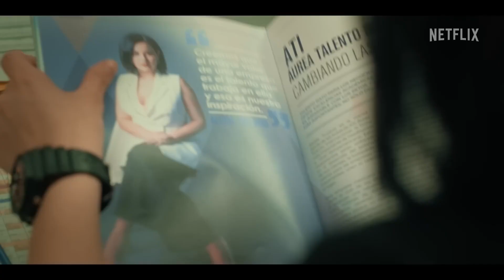Triptych (Tríada) Official Trailer Netflix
#2023 trailers
new series
Up coming movies and trailers

thankyou